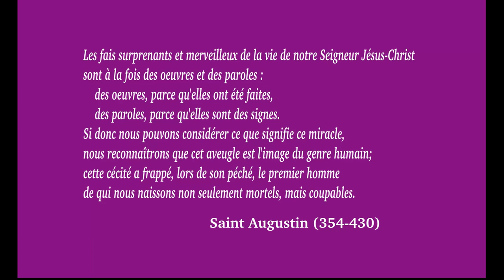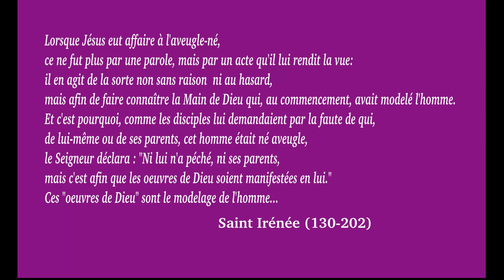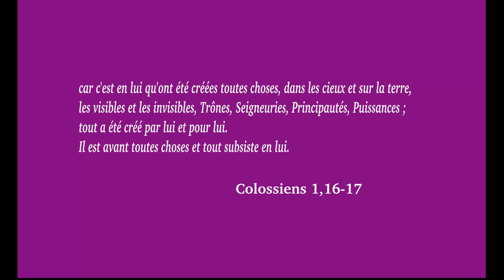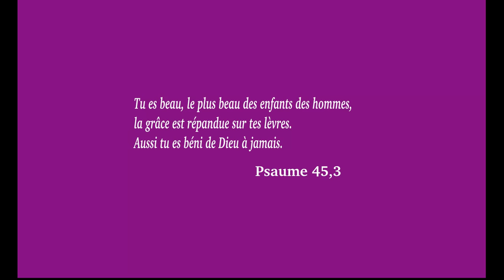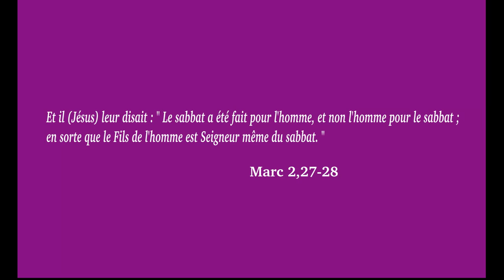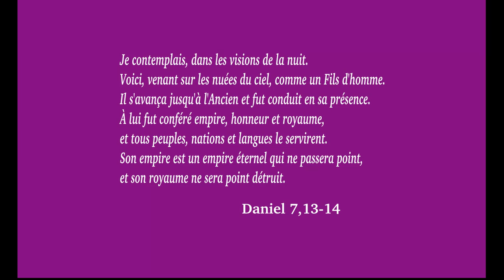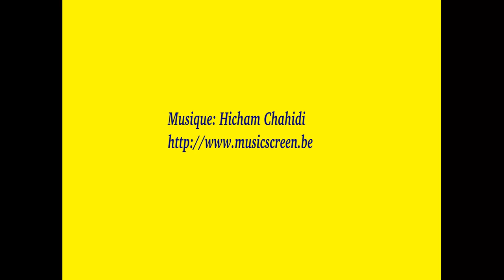Le Fils de l'homme guérit un aveugle né